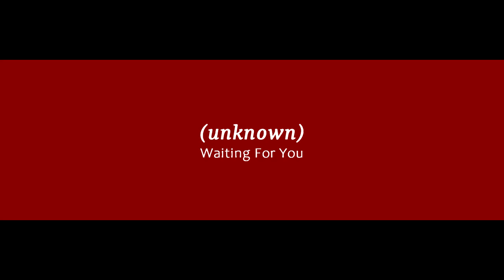16 ??? Waiting For You (?)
Who knows the performer of this song .. ?